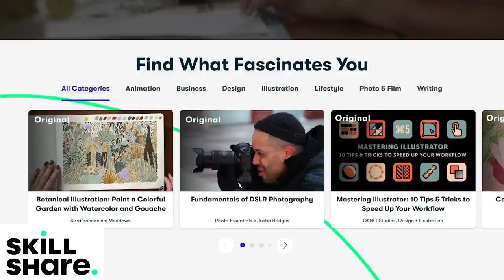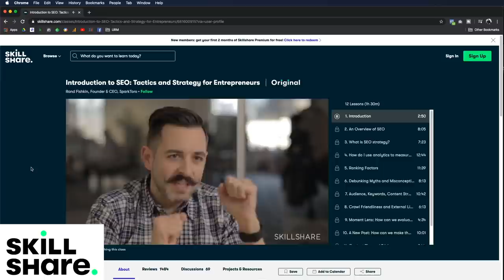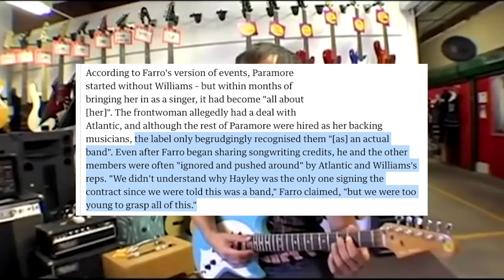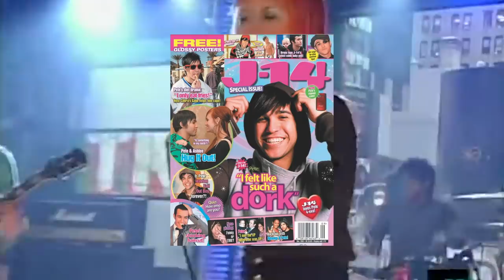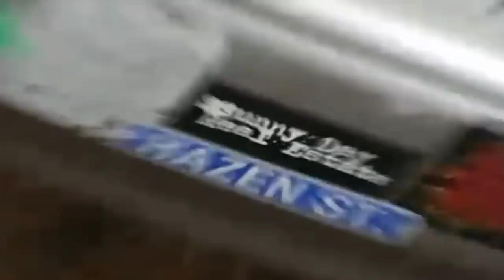WE NEED TO TALK ABOUT HAYLEY WILLIAMS.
The first 1000 people who click the link will get 2 free months of Skillshare Premium
Hayley Williams of Paramore is one of the most important people in the last 15 years of alternative music! I answer some of the big questions about Hayley and her career:
* Why Atlantic Records signed Hayley but Paramore (with Zac and Josh Farro) signed to Fueled By Ramen
* How Paramore changed from pop-punk ("Riot" and "Brand New Eyes") to pop on the self-titled album and "After Laughter"
* Why she was compared to other female vocalists like Avril Lavigne and Gwen Stefani, and peers like Pete Wentz of Fall Out Boy
* Hayley Williams' solo album "Petals For Armor"
* Her features with Set Your Goals, The Chariot, American Football and New Found Glory
* Why Paramore doesn't play "Misery Business" and she has disowned the lyrics